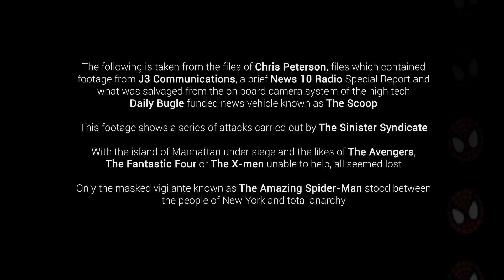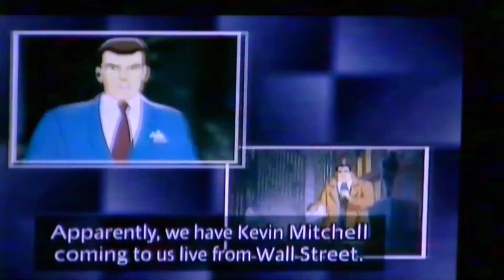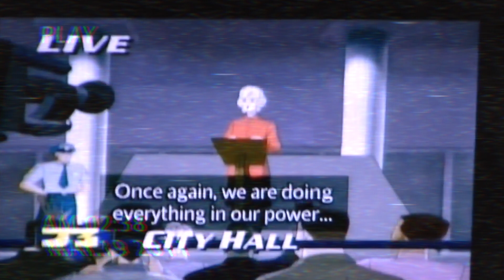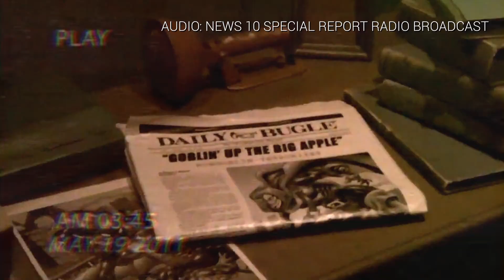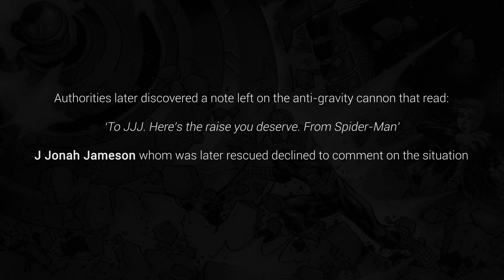The Amazing Adventures of Spider-Man: The Full Scoop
An editing project for The Amazing Adventures Of Spider-Man ride at Universal Studios Islands Of Adventure. Edited into one cohesive story with added effects to enhance the experience.